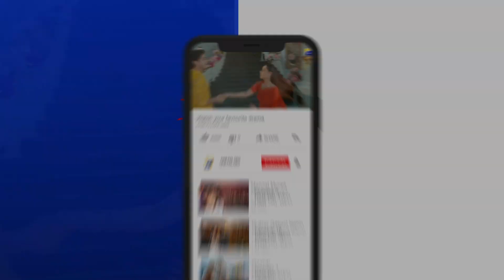Sara Khail Chaupat Hogaya 😱😱|| Maa Nahi Saas Hoon Main || Har Pal Geo